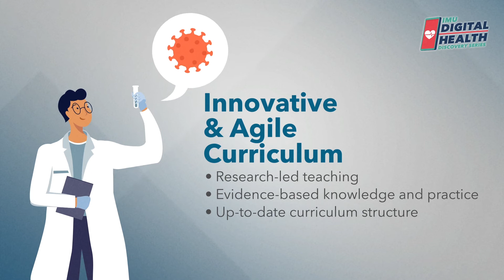#4 Where can I Learn About Digital Health?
There are plenty of universities that offer courses in computer science, which is the foundation of digital technology. But what is the recommended pathway to major in Digital Health?